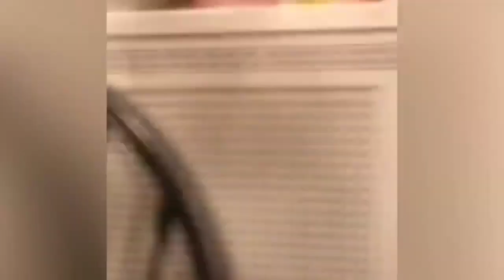Funny Videos I Found on the Internet (1)